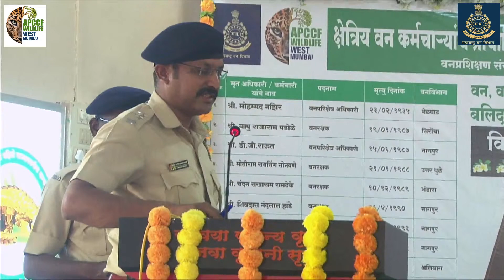Dr. Bhanudas Pingle (DyCF Thane Wildlife)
DAY 2 क्षेत्रिय वनकर्मचाऱ्यांचे प्रायोगिक तत्त्वावर आयोजित राज्यस्तरीय वन्यजीव संमेलन - २०२१